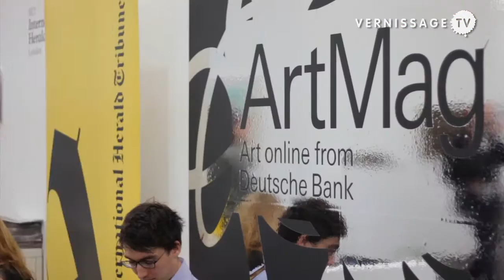Interview with Yto Barrada DB Artist of the Year 2011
| Interview with Maroccan artist Yto Barrada, Deutsche Bank Artist of the Year 2011, at Frieze Art Fair 2010.

Within the framework of the Frieze Art Fair 2010 in London, Deutsche Bank presented Yto Barrada as the "Artist of the Year" 2011. After Wangechi Mutu, Barrada is the second woman whom the bank is honoring with the award.

The was announced at the Deutsche Bank Lounge at Frieze by Pierre de Weck and Okwui Enwezor. On the occasion of the Announcement, VernissageTV had the opportunity to do a short interview with Yto Barrada, who talks about her background, her work, and one of her artworks presented at Frieze, Tectonic Plate (2010).

Deutsche Bank's "Artist of the Year" award was presented for the first time in 2010. The award is selected on the recommendation of Okwui Enwezor, Hou Hanru, Udo Kittelmann, and Nancy Spector. The four curators make up the Global Art Advisory Council, Deutsche Bank's art committee chaired by Pierre de Weck, a member of the bank's Group Executive Committee.

The award is special in that it doesn't include prize money to be given to the artist, instead the artist is awarded with an exhibition at the Deutsche Guggenheim in Berlin. A selection of works by Yto Barrada will be shown in a comprehensive solo exhibition at the Deutsche Guggenheim in Berlin from April to June, 2011.

Works by Yto Barrada such as her Palm Sign were presented by galleries at Frieze Art Fair. Her works Plate Tectonics and Bus Logos were on display at the Deutsche Bank Lounge. Plate Tectonics (La tectonique des plaques) is a 3-dimensional map with movable pieces, created by Yto Barrada to demonstrate continental drift. "Plate Tectonics" projects facts and data into a political and poetical dimensions. The piece both materializes and symbolizes a slight floating of representations -- perhaps also destabilizing certain strong beliefs about the limits of our world. After all, in just over a million years, the Strait of Gibraltar will be gone, and anyone who whites will, in theory, be able to walk from Africa to Europe -- assuming such a crossing remains desirable" (excerpt from the press release). In the Bus Logos series (C-prints) the logos of the bus companies are depicted which bring travelers from Africa to Europe and back. The undercarriages of these tourist buses are used by teenagers and children to cross the Strait of Gibraltar. The logos of the bus companies function as ideograms in the code of these illicit travelers, many of whom cannot read.

Yto Barrada was born in 1971 in Paris, France. She lives and works in Tangier, Morocco. Yto Barrada studied history and political science at the Sorbonne, Paris, and photography at the International Center of Photography, New York. She is director and co-founder of the Cinémathèque de Tanger, Tangier. More information on Yto Barrada and her work is available at DB ArtMag.

Currently, Yto Barrada has a solo show at the Centre de la Photographie in Geneva, Switzerland. She is also working on a monograph that will be published with Swiss publisher JRP Ringier.

Announcement Deutsche Bank "Artist of the Year 2011″ at Frieze Art Fair 2010. Interview with Yto Barrada, October 14, 2010.